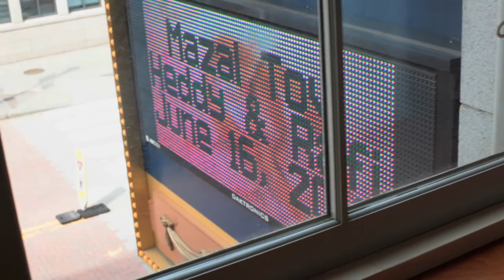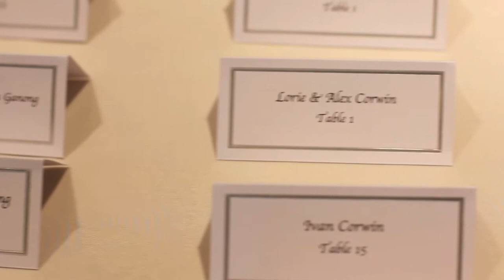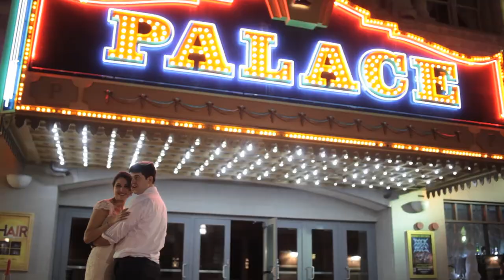Rafi & Heddy's Wedding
Rafi & Heddy's wedding highlight reel 06/16/13 at The Palace Theater in Waterbury, CT.
Edited by Shlomo Weprin
Shot by Ignacio Segura
Additional Camera by